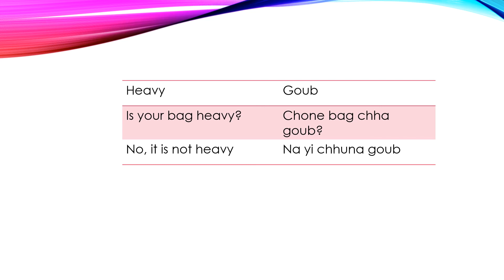Word of the day - Day 37- Kashmiri Language Lessons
- Day 37
-  Kashmiri Language Lessons